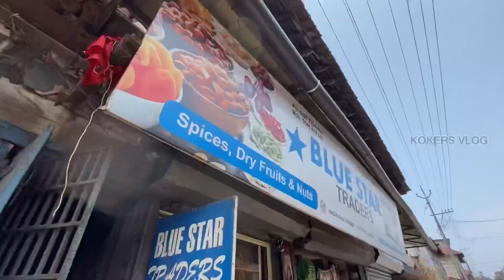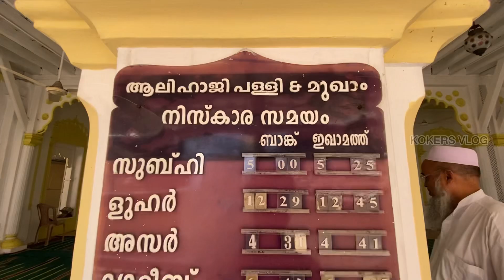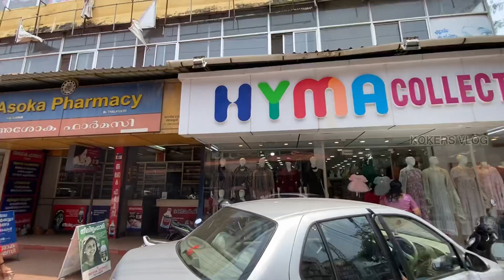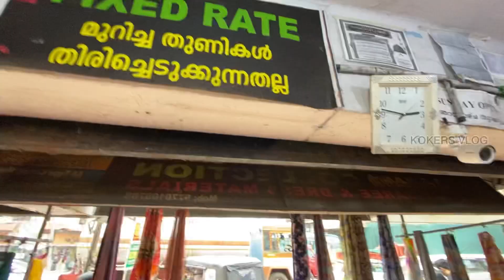2022 ലെ തലശ്ശേരി | Street Walk At Thalassery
തലശ്ശേരി